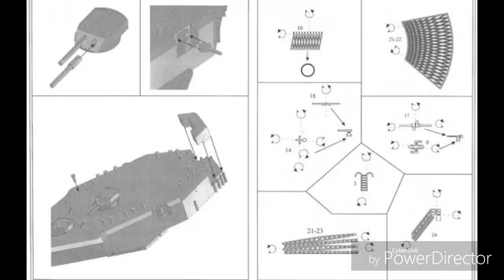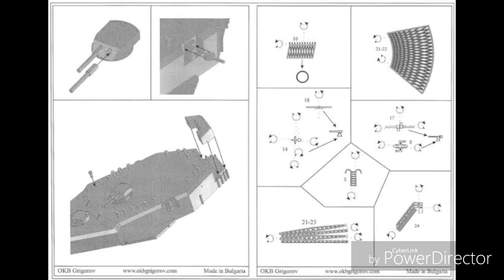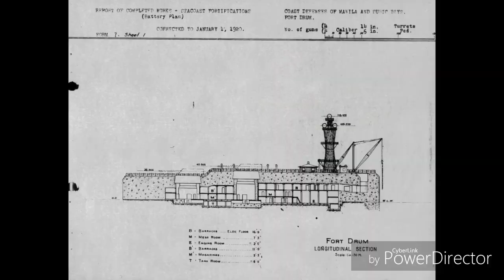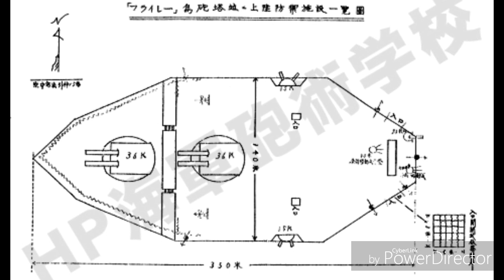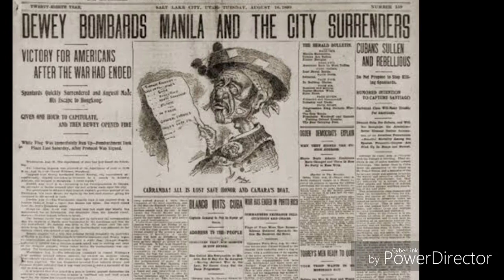Fort Drum Philippines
Meet Manila Bay's Unsinkable Battleship, Floating Fort & Forgotten Island